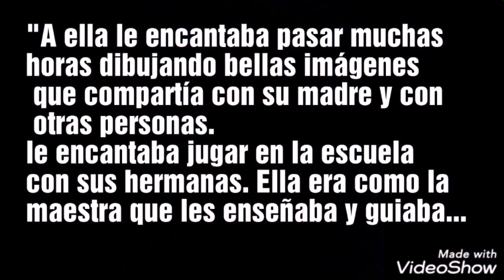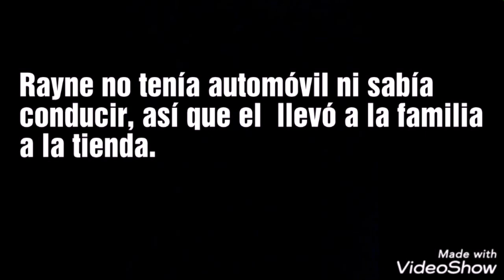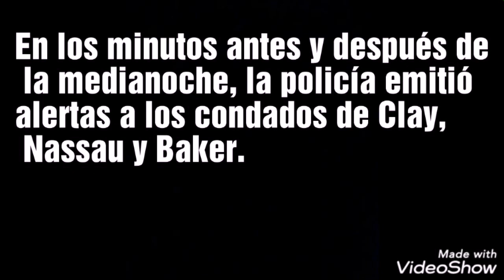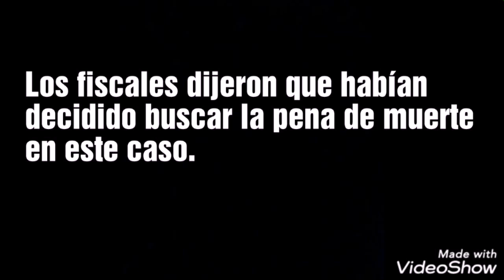Historia de Cherish Perrywinkle